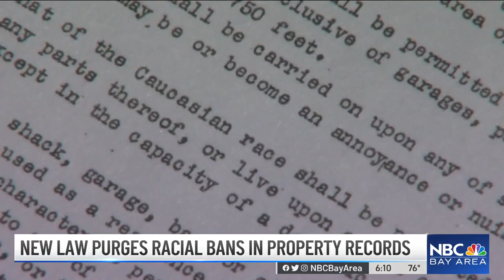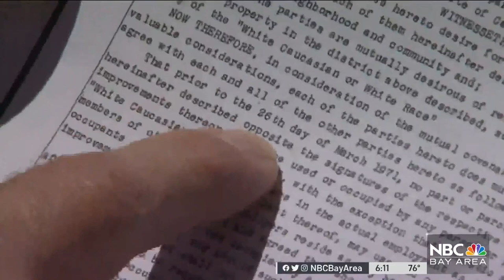New State Law Purges Racial Bans in Property Records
Contra Costa County officials must go through 28 million property documents to purge the “racist covenants”, statements saying only Caucasians can live in or buy the property. Sharon Katsuda reports.